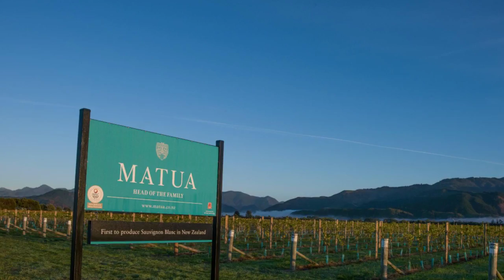Matua Our Place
What is Matua behind the teal label and fresh flavours? We're passionate about making great wine through innovation and dedication. Welcome to our place and our people!